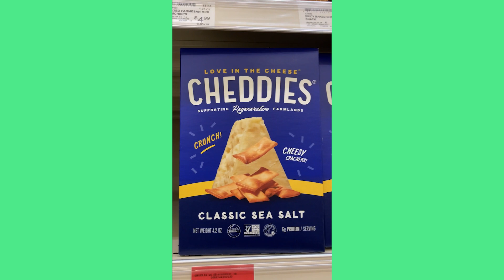Yum! or Dumb? (The New Seasons Game Show) Ep. 2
You've heard of Cheez-Its, you've heard of Goldfish, but have you heard of Cheddies? And are they any good? Pop into New Seasons with me and get ready for another episode of Yum! or Dumb?!